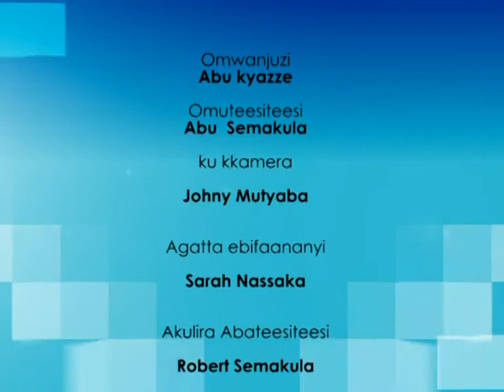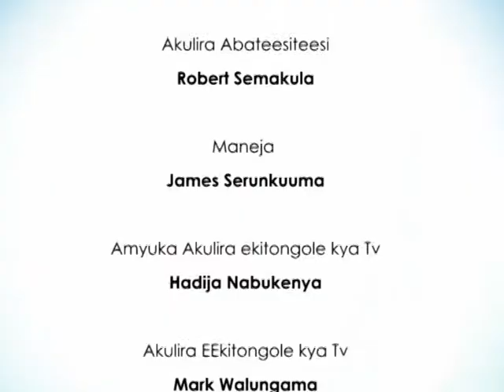Ekkolero: Teli mulimu mubbi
Temugaaya mirimu gw’okola gutwale nga kikulu.